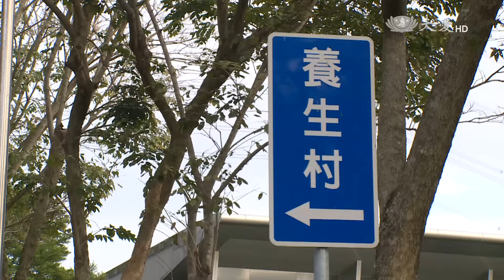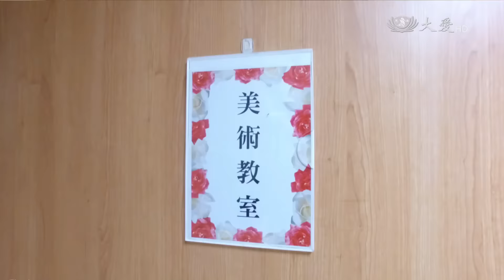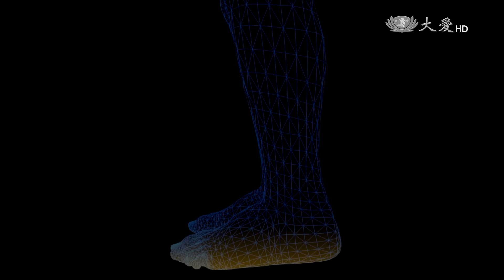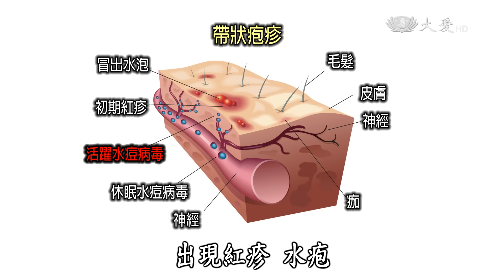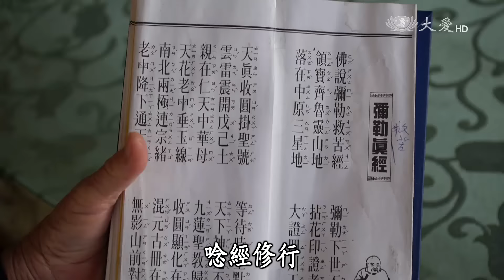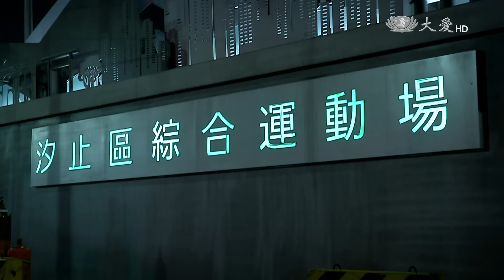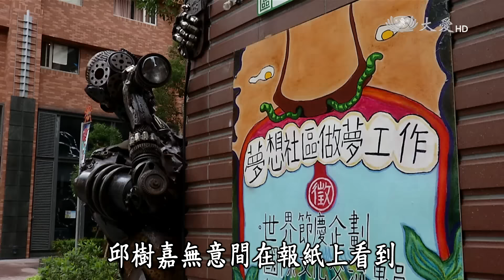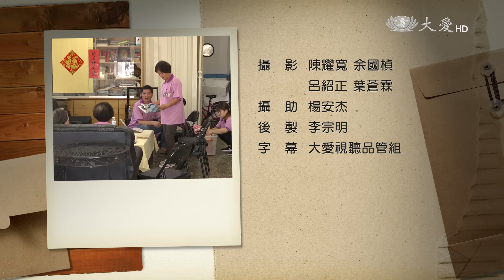【幸福銀髮讚】唱出銀髮赤子心 20160329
第一單元 ：唱出銀髮赤子心
林口長庚養生村，有一個由平均年齡80歲的長輩所組成的合唱團「老頑童合唱團」，於2010年成立，由村內住民馮伯清號召一群愛好歌唱的同好共同組成，在指揮李純美老師的帶領之下，這群長輩展現了不老的活力及令人感動的歌聲。
音樂可以改善血流，紓解腦內的壓力，讓神經迴路正常運作，也能喚醒記憶，防止失憶。享受音樂更重要的，不只是單獨聆聽音樂或是歌唱，而是要大家一起來參與，尤其是大家一起唱相同年代的歌曲，分享共同的回憶，自然會湧現元氣與活力，在邁入高齡之後，能夠在音樂中找到記憶與感情，擁有自己的舞台，人生自然繽紛精彩。

第二單元 ：胸口一片紅腫又癢又痛 小心帶狀皰疹
人體體內本來就潛藏一些病毒，平常只是沒有發作而已，所以要預防病毒發作，就需要對它多多了解。一般俗稱的「皮蛇」帶狀皰疹，是由濾過性病毒引起的一種皮膚神經炎，發生主要是跟年紀有關，涵蓋各年齡層，年紀越大發生率越高。在台灣50歲以上的成年人，每年約有1%的機率罹患帶狀皰疹，超過85歲，更是每二人就有一人會罹患帶狀皰疹。
台灣慧行志工，張林玉蘭，身體一向硬朗的她，從2000年開始，只要氣候一有變化，感冒或身體過於疲累，她的胸口就常常會長出一片又痛又腫的紅疹，甚至讓她痛到失眠，經過醫師的解釋病理及抗病毒藥物治療，才讓病況好轉。現在的她，平時在佛堂聽課，勤於參加志工活動，並遵囑醫師叮嚀，注意免疫系統保養，不讓身體過於勞累，讓我們來聽聽她的分享。

第三單元 ：高蹺不老頑童 - 邱樹嘉
今年81嵗的邱樹嘉，退休前任職飛利浦電子公司，56嵗那年，他開始思考和規劃退休生活，後來投入慢跑活動，逐漸培養成興趣，從開始慢跑至今，他總共完成了四次馬拉松和無數次的半馬比賽，還得過不少獎盃。
70歲那年，邱樹嘉無意間在報上看到「屏東國中高蹺隊」報導，他覺得很有趣，在好奇心驅使下撥電查詢，竟然意外獲贈人生第一個高蹺，隨後立刻到學校操場練習，展開了他的高蹺人生；練習不久后，邱樹嘉又在一次偶然機會下看到「汐止夢想文教基金會」所舉辦的踩街遊行廣告，再次燃起了參加的念頭。第一次参與踩高蹺遊行，邱樹嘉出師不利，陸續跌倒了好幾次，所幸都沒受重傷，每次跌倒後他都重新爬起再嘗試，屢敗屢戰，回家後一而再再而三的重複練習，最後終於完成了一次又一次的完美演出。
到了望九之年，邱樹嘉的生活依然充滿色彩，常到各地參加踩高蹺遊行。對他來說，人生七十才開始，八十一尾龍，活著就是要動，每個人都應該培養自己的興趣，想對的事，做對的事，Keep Calm and Never give up！